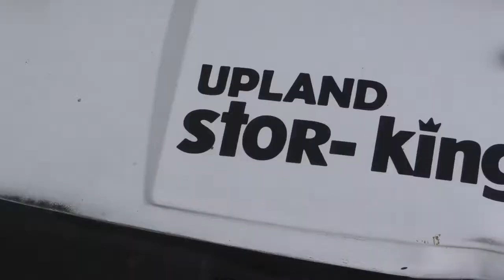Movers & Full Service Storage in Upland CA, details at YellowPages.com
Stor-King
 Movers & Full Service Storage
 135 S Campus Ave, Upland,  CA, 91786